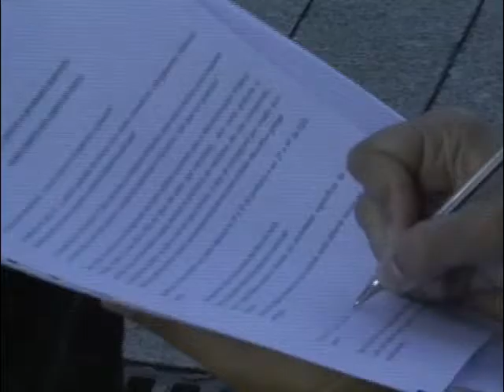Los padres de alumnos reclaman libros de texto gratuitos a la Xunta